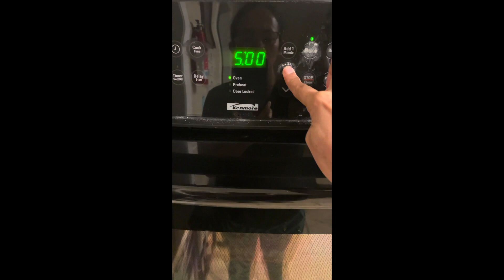Baked COD | Cooking with AmiSantha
This is our family fav food